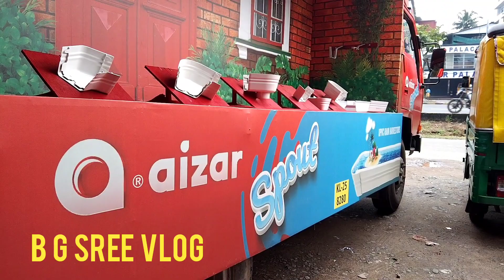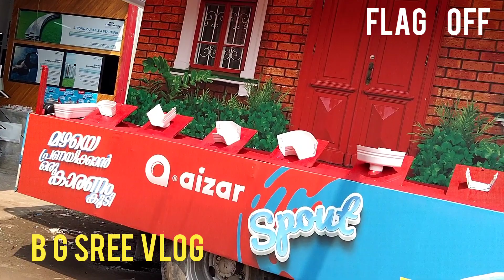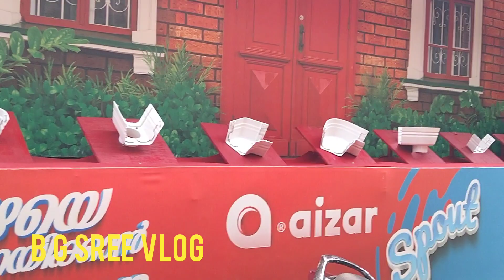Aizar new launch product road show⚡️Ernakulam 'Aizar pipes'